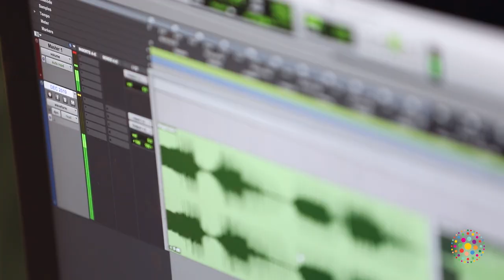Music Studio Workshop- An After School Program by ARTogether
Music Studio Workshop is one of ARTogether’s popular and ongoing after school programs at Oakland International High School.
In this workshop, students learn how modern music is produced in a studio environment. In only a few weeks, they are capable of producing their own music.
Students are encouraged to work within the musical styles they are familiar with, including music that relates back to their cultural roots and languages.
ARTogether’s after school art program is made possible by generous support from:
Sam Mazza Foundation
Morris Stulsaft Foundation
Irving Foundation
Nicholson Family Foundation